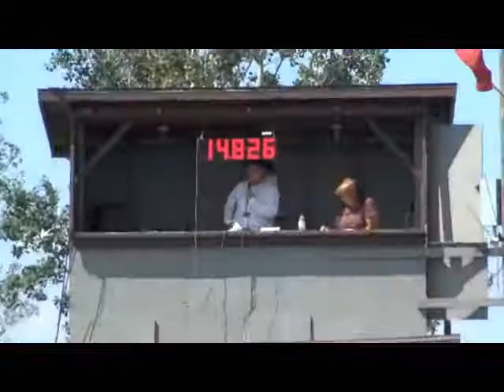Hank and Rain at St Victor Finals